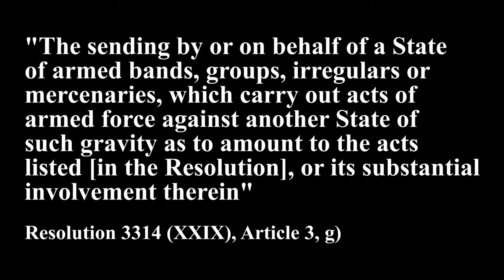91 Self-defence and terrorism (I)